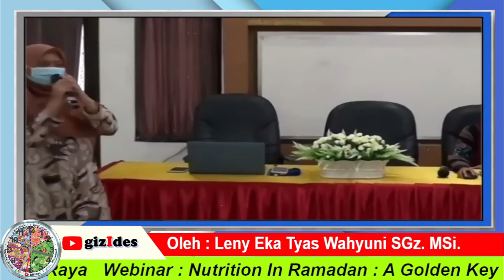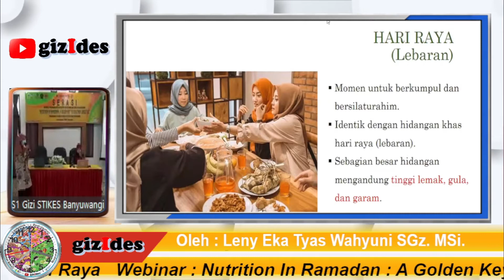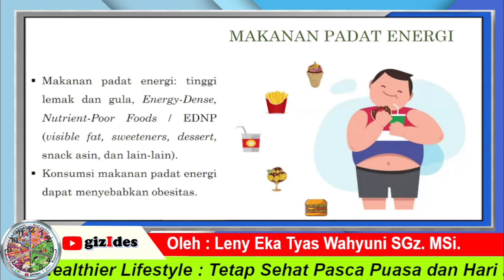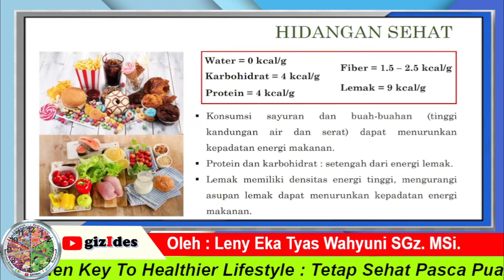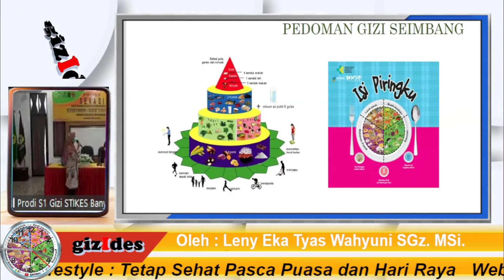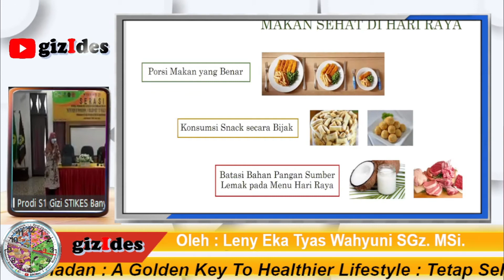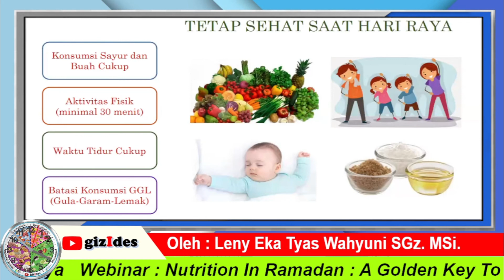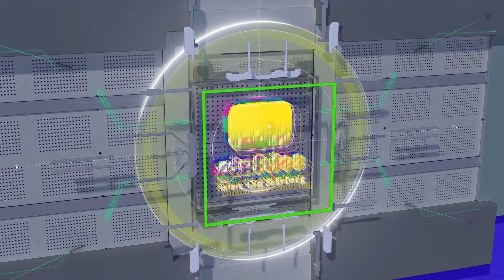Tetap Sehat Pasca Puasa & Hari Raya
Oleh : Leny Eka Tyas Wahyni SGz. MSi.